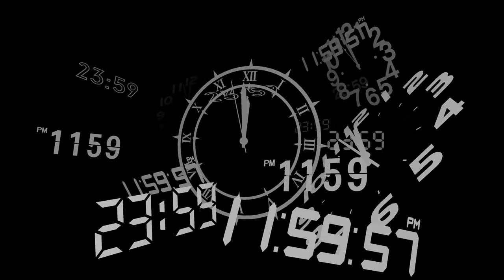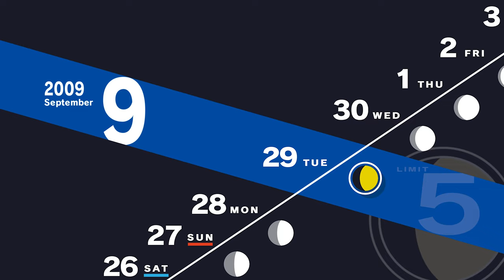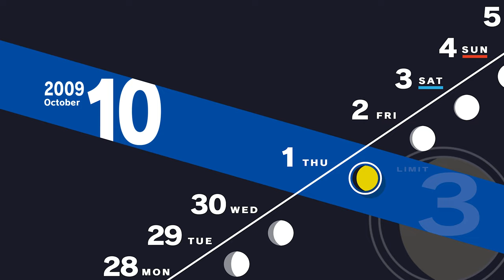Let's Play Persona 3 Reload | Part 71 - Yukari's Mother | Blind Gameplay Walkthrough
In Part 71 of this blind Persona 3 Reload gameplay walkthrough on the Xbox Series X we spend more time with Yukari where she confides in us regarding her relationship with her mum.